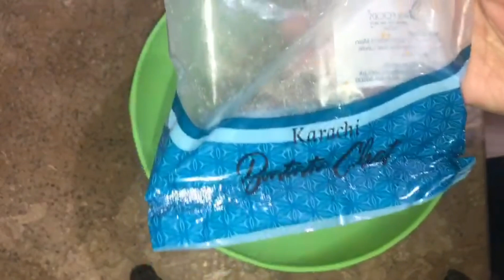Special Hi Tea at my home with 10 Dishes 😇 . Mexican Salad | Finger Fish | Boondi Chaat